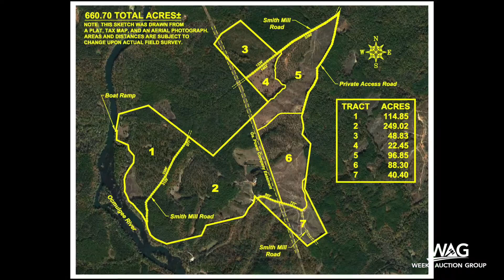Pioneer Farms: 660+/- Acre Pristine Timberland and Recreational Farm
Pioneer Farms, Inc. features 660+/- Acres of pristine timberland located on the Ocmulgee River surrounded by the National Forest. This is your chance to own a beautiful recreational and timberland investment in beautiful Jasper County. This property is located on Smith Mill Road boasting rolling hills of upland plantation pines and natural deer hunting landscape. If you’ve been waiting for the perfect private getaway, this farm is for you! Check out the timber cruise report for a more detailed timber description. Shown by appointment only. Offered in 7 tracts! Go Bid Now!